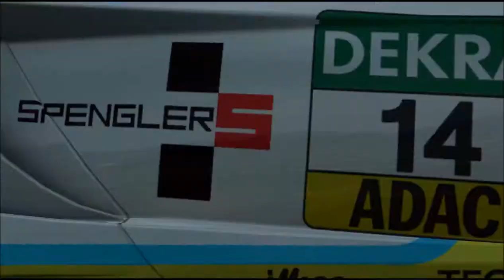R3E GT Masters 2014 - Clean Race - AI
So, second try, I managed a clean race.
Race with AI in RaceRoom Racing Experience.
I found the AI surprisingly competative.
Onboard images and replay images. Hope you enjoy!